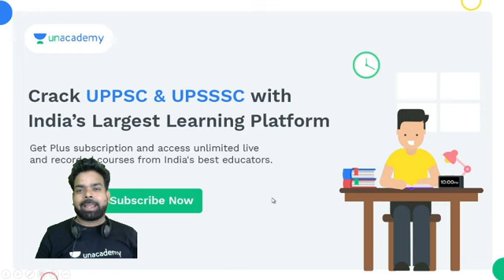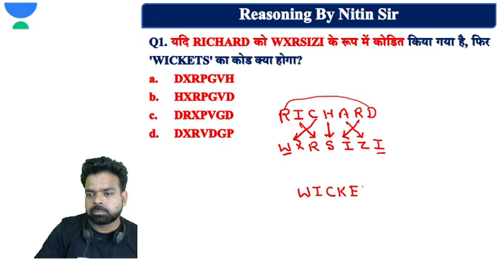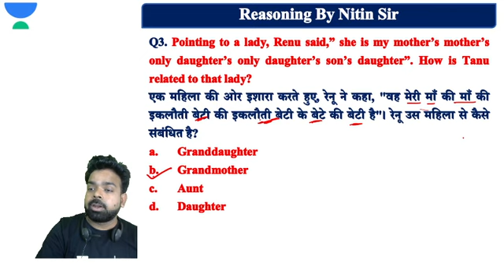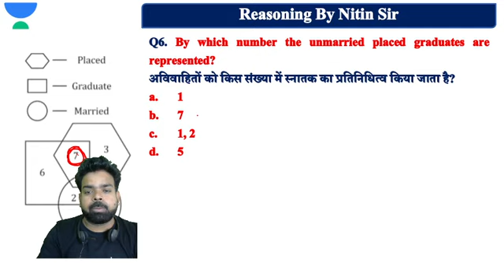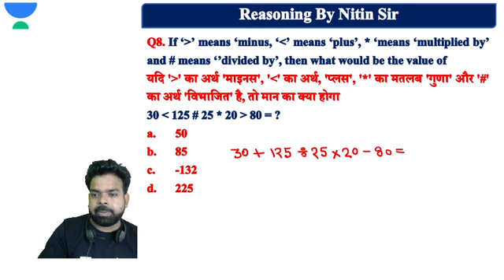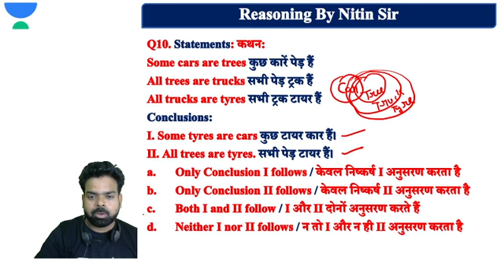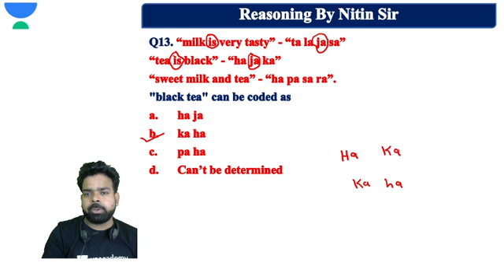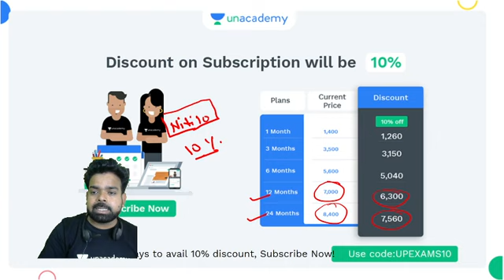Live Mock Test | Reasoning | UPPSC 2021 | Nitin Pandey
In this session, Nitin Pandey sir will be covering the topic Reasoning. This video is very important for aspirants preparing for  UP exams like UPPSC Prelims,UPSI, UPSSSC, RO/ARO.

Welcome to Let's Crack UP Exams, your one-stop solution for the preparation of all UP exams.

Nithin Pandey Sir and more top Educators are teaching live on Unacademy.

Unacademy Subscription Benefits:
1. Learn from your favorite Educator
2. Dedicated DOUBT sessions
3. One Subscription, Unlimited Access
4. Real-time interaction with Educators
5. You can ask doubts in live classes
6. Limited students
7. Download the videos & watch offline

7:00 AM - Current Affairs by Saurabh Mishra
1:00 PM -  Geography by Prashant Shukla
6:00 PM – Geography by Noor Alam
8:00 PM - History by Sushant Pandey
8:30 PM – History by Subhanshu Sachan
9:00 PM - Biology by Sudhir Tripathi
9:15 PM -  Reasoning by Prince Pandey
9:30 PM – English by Sheena Naureen Zaidi
10:15 PM – Indian Polity by Dharmendra Yadav

LiveMockTest Reasoning UPPSC 2021